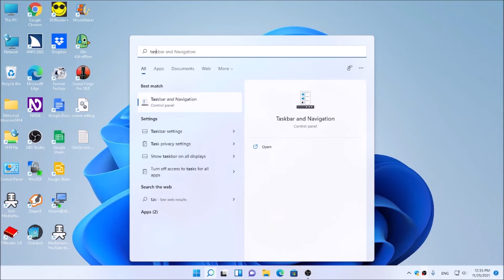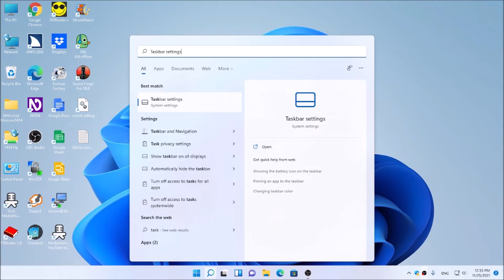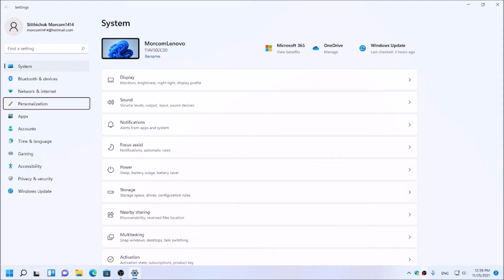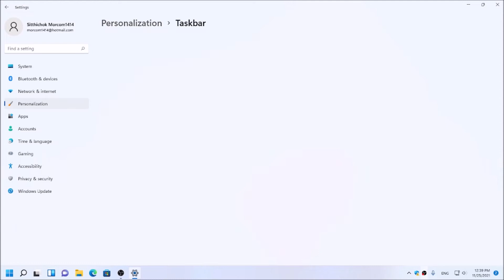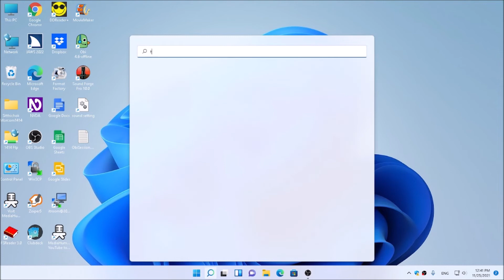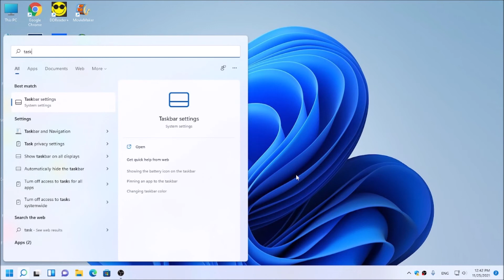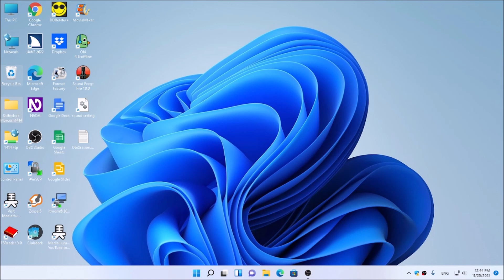วิธีย้ายปุ่ม Start ไปทางซ้าย กลับมาตรงกลางใน Windows11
การมาของ Windows11 หน้าตาเปลี่ยนแปลงให้สวยงามยิ่งขึ้นแล้วปุ่ม Start ก็มาอยู่ตรงกลาง ซึ่งหลายท่านอาจไม่คุ้นเคย ทาง Microsoft ก็มีวิธีการให้เราย้ายกลับมาทางซ้ายเหมือนเดิมที่คุ้นเคยได้ ทำอย่างไรมาเรียนรู้ไปด้วยกัน @1414Plus @morcom1414 @หมอคอม @Windows11 @Start @Taskbar